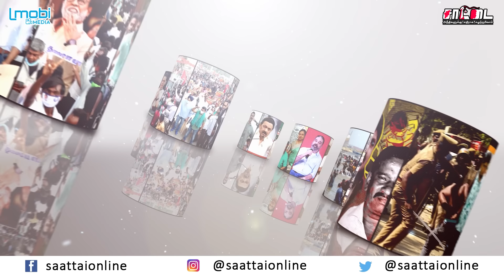திருமுருகன் காந்தியின் உண்மைமுகம் | ஈழத்தமிழர்களுக்கு செய்த துரோகங்கள் | ஆதாரங்களுடன் சாட்டை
தமிழ்த்தேசியத்தை அழிக்க திராவிடத்தால் அனுப்பபட்ட உளவாளி திருமுருகன் காந்தியின் உண்மைமுகத்தை தோலுரிக்கும் காணொளி

கடன் தொல்லையில் இருந்து மீளுமா இலங்கை?!திராவிடம் என்பது வடமொழச்சொல மாடல் என்பது ஆங்கிலச்சொல் எழுத்தில் கூட இல்லாத தமிழ் எப்படி ஆட்சியில் இருக்கும